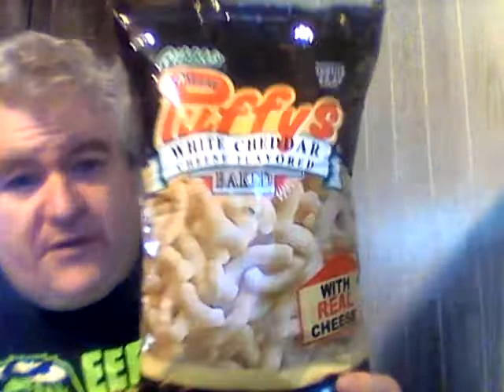Gibble's White Cheddar Cheese Flavored Puffys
So are these cheese puffs any good?